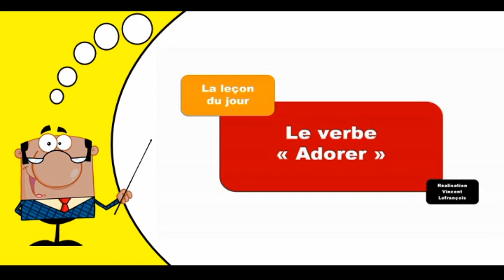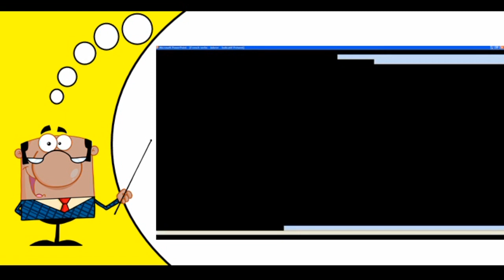Aprender la conjugación del francés I Adorer I Indicatif Présent